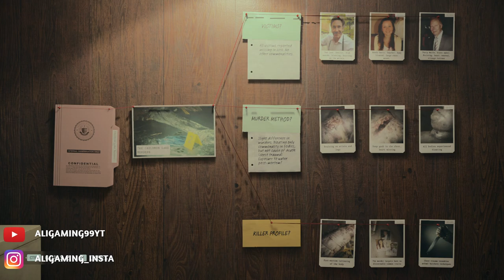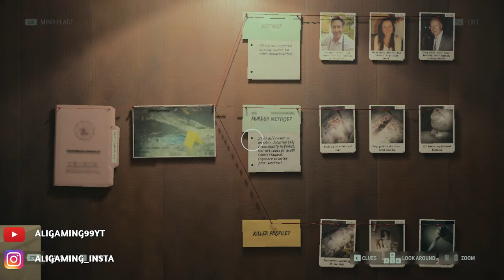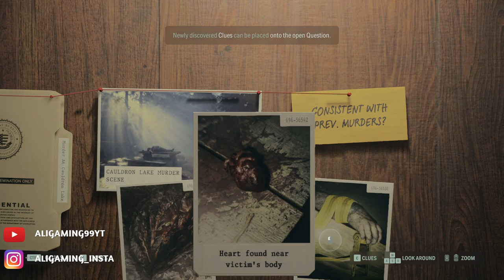ALAN WAKE 2 Walkthrough Gameplay [1080P 60FPS] -No Commentary